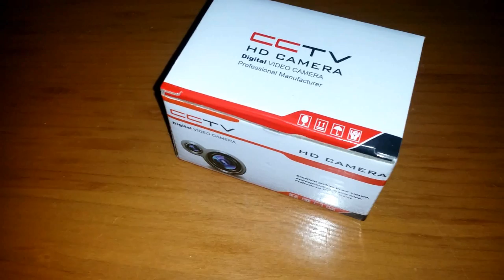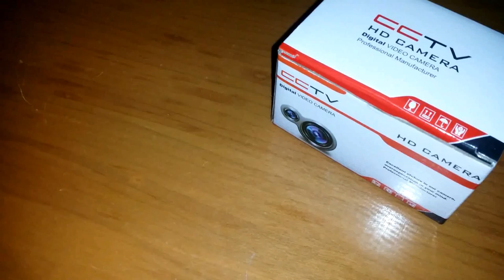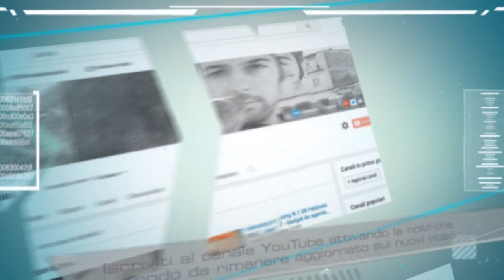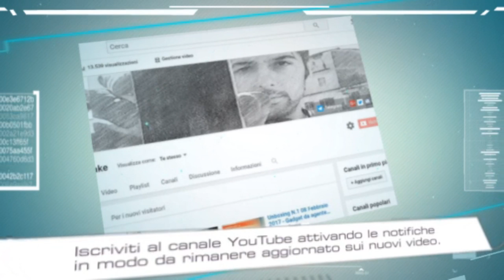Microcamera di video sorveglianza P2P - Prova e video recensione di MiticoSnake